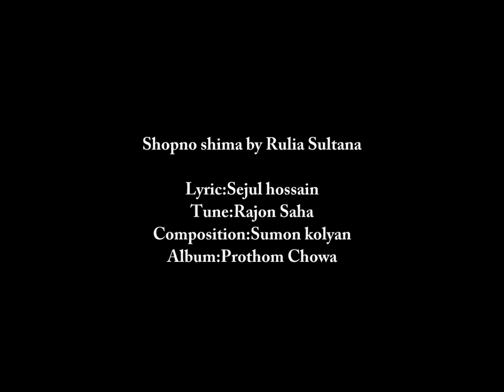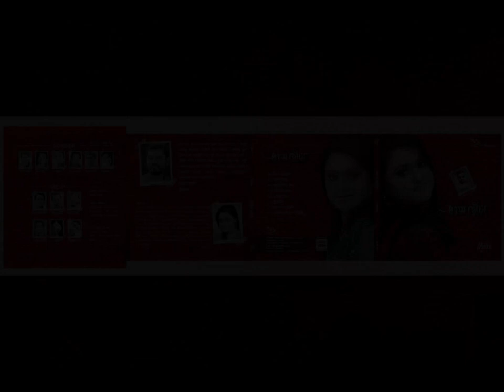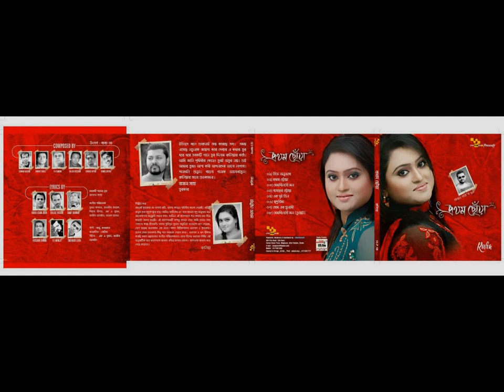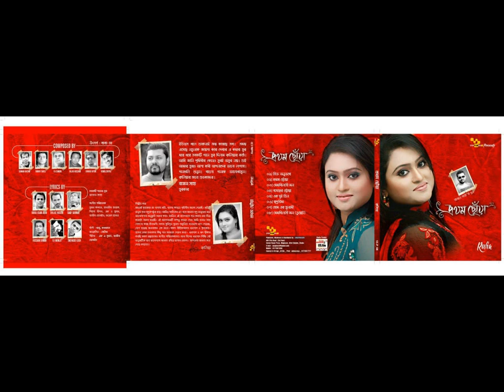Shopno shima by Rulia Sultana (Album:Prothom chowa)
Shopno shima by Rulia Sultana

Lyric:Sejul hossain
Tune:Rajon Saha
Composition:Sumon kolyan
Album:Prothom Chowa